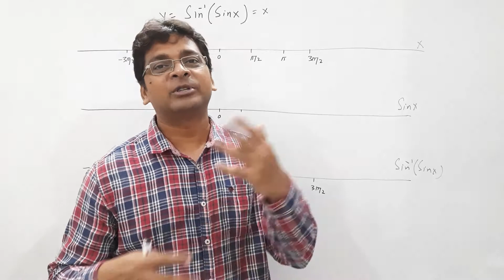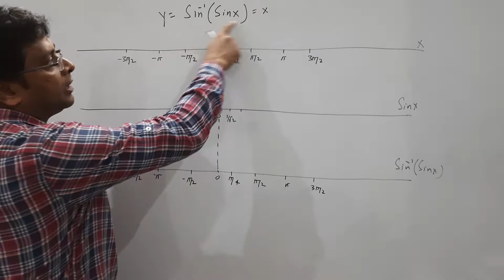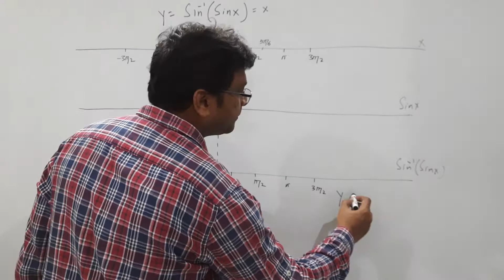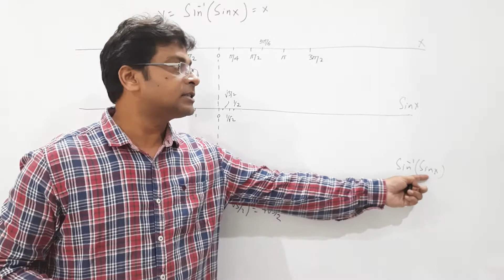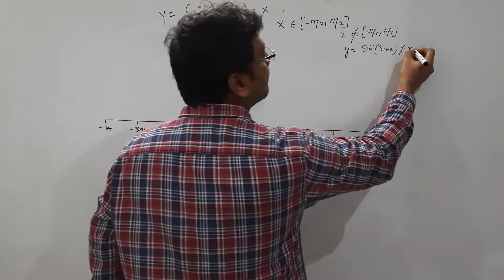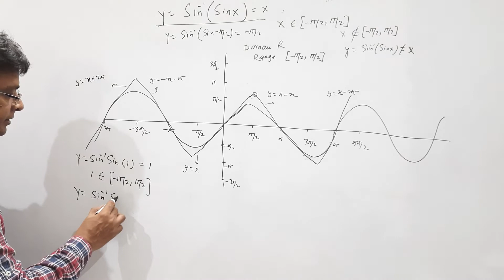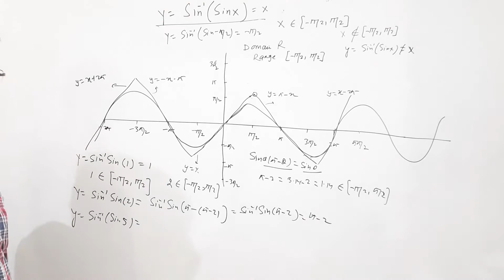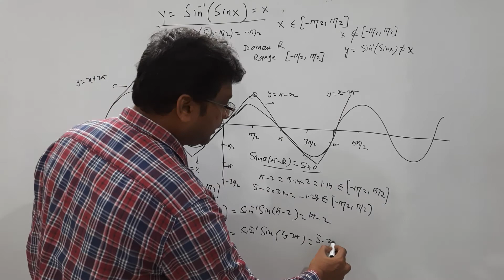Graph &Function Part 03-JEE(M&A)/BITSAT